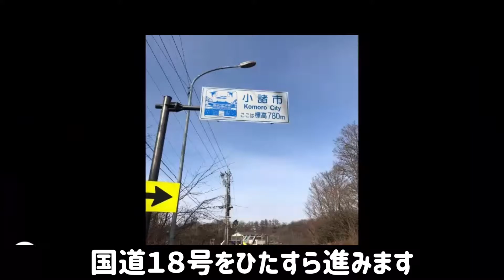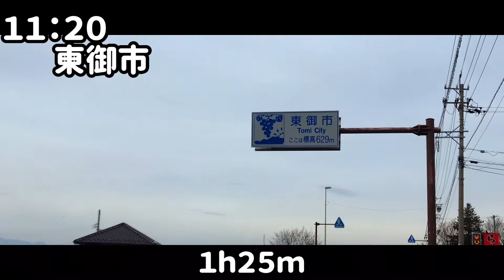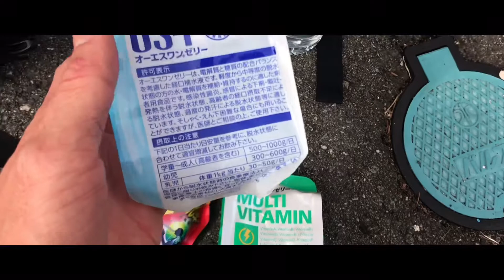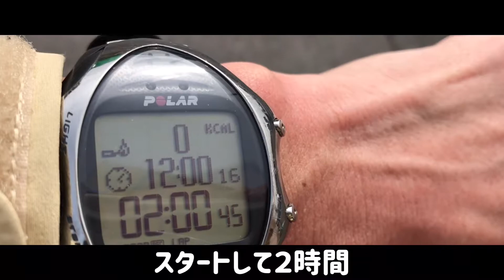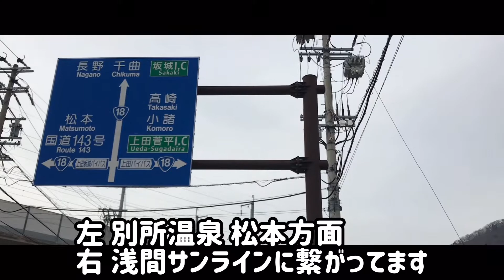【フルマラソン】国道１８号をひたすら走って完走してきました！その後は戸倉上山田温泉で一風呂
フルマラソンを走るのは、２年ぶり

今年の目標である縦走。
その体力を、登山の練習だけでは補えない気がしてきたので、チャレンジしてきました。

山を楽しむには、普段どれだけキツい事をやってきたのか…だと思ってます。

これからも、ケガしないようバシバシ鍛えていこうと思います＼(^^)／